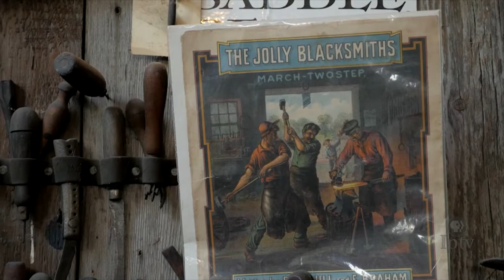The Art of Blacksmithing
We visit the Pioneer Hall Blacksmith to learn more about this craft.